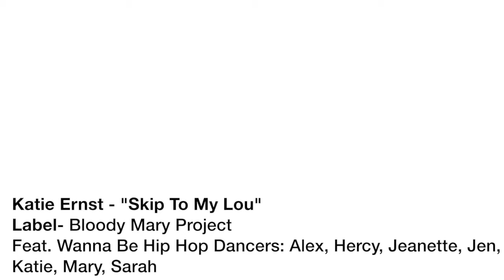Skip To My Lou